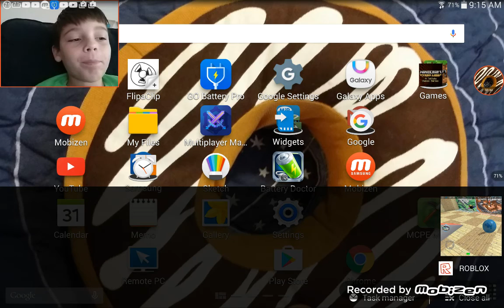FATTEST SONIC EVER!!!!